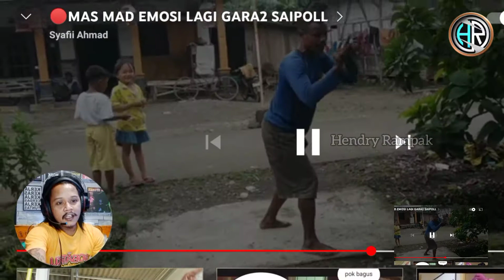REACTION✓✓ MAS MAD MEDET||VIRAL !!! BIKIN NGAKAK SATU KAMPUNG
Video terbaru mas mad ngamuk,kali ini aku mau kalian ketawa bareng buat reaction video ini.
Tiada hari tanpa ngamuk ,itulah mas mad vs saipol.
Kalo gak ngamuk rugi kayaknya.. tapi kita doakan semoga mas mad sehat selalau..